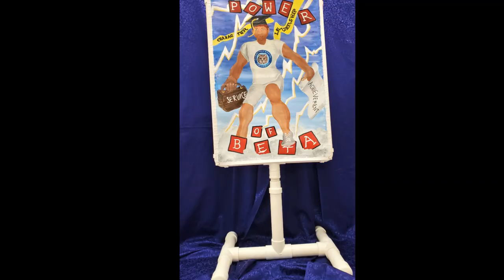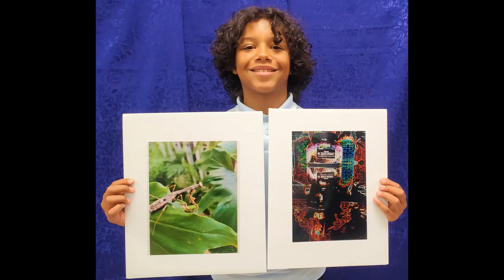2023 BETA ART WINNERS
Fairfield Magnet School for Math and Science Art Students with the guidance of art teacher, Kimi Daly, created pieces for 2023 State BETA CLUB art competition. We had many winners! Way to go, FMSMS artists!